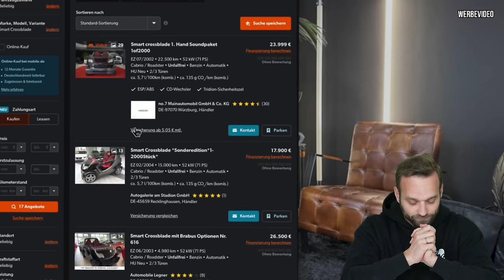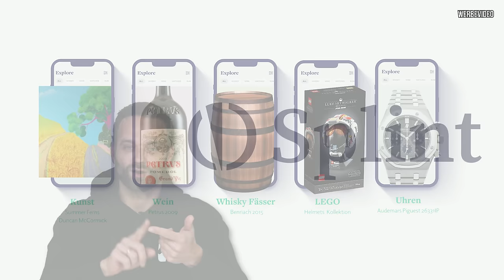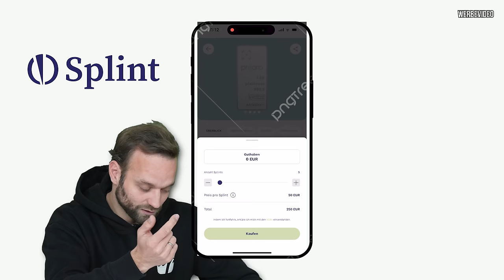SELTENE Cabrios als WERTANLAGE? Ich zeige euch meine TOP 5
Willkommen zu unserem neuesten Video in der Top 3 Videoreihe! Heute dreht sich alles um seltene Cabrios mit Wertsteigerungspotenzial – und wir haben gleich fünf anstelle von drei! Ich habe einige faszinierende Raritäten ausgewählt, die für jeden erschwinglich sind und dennoch in der Automobilwelt herausstechen. Von einem einzigartigen Smart Crossblade, der als Spaßauto konzipiert wurde, bis hin zu weiteren interessanten Modellen, die ihr vielleicht noch nie gesehen habt. Seid gespannt auf meine persönlichen Top 5 und lasst uns herausfinden, welche dieser Fahrzeuge das Potenzial haben, in Zukunft an Wert zu gewinnen!

Nicht vergessen, mit dem Code PK60 kriegt ihr auch noch 60€ Willkommensbonus.